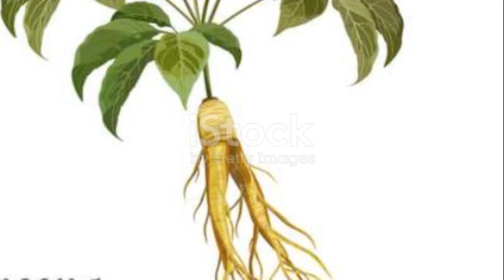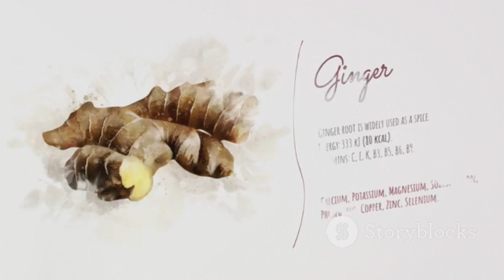Red Ginseng The Natural Powerhouse for Male Health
**Unlocking the Potential of Red Ginseng: A Natural Remedy for Male Health**

In recent years, traditional herbal remedies have garnered increasing attention for their potential in promoting health and well-being. Among these natural treasures, red ginseng stands out as a revered herb in traditional Asian medicine, celebrated for its diverse therapeutic properties. Notably, red ginseng has been heralded for its purported ability to address various male health concerns. From boosting vitality to enhancing reproductive health, this ancient remedy continues to captivate the interest of researchers and consumers alike.

**Understanding Red Ginseng: A Brief Overview**

Derived from the roots of the Panax ginseng plant, red ginseng undergoes a meticulous preparation process that involves steaming and drying, resulting in its distinctive reddish hue. This transformative procedure not only enhances the herb's bioactive compounds but also amplifies its therapeutic potential. For centuries, red ginseng has been a cornerstone of traditional medicine in East Asia, revered for its adaptogenic, antioxidant, and anti-inflammatory properties.

**The Male Health Connection**

In the realm of male health, red ginseng has emerged as a versatile ally, offering a spectrum of benefits that address various aspects of well-being:

1. **Enhanced Sexual Function**: Red ginseng has long been lauded for its aphrodisiac properties, with historical texts praising its ability to enhance libido and improve erectile function. Modern research suggests that red ginseng may indeed support sexual health by promoting blood flow to the genital area and modulating hormone levels, thus potentially alleviating symptoms of erectile dysfunction.

2. **Vitality and Stamina**: In today's fast-paced world, many men seek natural solutions to combat fatigue and bolster energy levels. Red ginseng is believed to possess adaptogenic properties, helping the body adapt to stressors and fortifying resilience. Regular consumption of red ginseng may contribute to increased stamina, mental clarity, and overall vitality, supporting men in navigating their daily challenges with vigor.

3. **Testosterone Regulation**: Testosterone plays a crucial role in male health, influencing everything from muscle mass and bone density to mood and libido. Some studies suggest that red ginseng may help regulate testosterone levels, potentially offering benefits for men experiencing hormonal imbalances or age-related declines in testosterone production.

4. **Prostate Health**: As men age, concerns regarding prostate health become increasingly prevalent. Red ginseng contains compounds with anti-inflammatory and antioxidative properties that may help mitigate inflammation and oxidative stress within the prostate gland, thus supporting overall prostate health and potentially reducing the risk of conditions such as benign prostatic hyperplasia (BPH).

5. **Mental Well-being**: Beyond its physical benefits, red ginseng is believed to exert positive effects on mental health and cognitive function. By modulating neurotransmitter activity and enhancing cerebral blood flow, red ginseng may contribute to improved mood, concentration, and memory, empowering men to maintain optimal cognitive performance as they age.

**Navigating the Research Landscape**

While the anecdotal evidence surrounding red ginseng's efficacy for male health is abundant, the scientific community continues to explore its therapeutic potential through rigorous research. Numerous preclinical and clinical studies have investigated the effects of red ginseng on various aspects of male health, yielding promising findings. However, further research is warranted to elucidate the mechanisms underlying its effects and optimize its therapeutic applications.